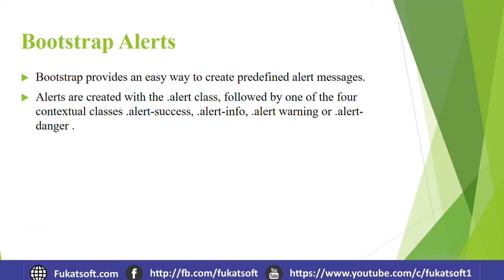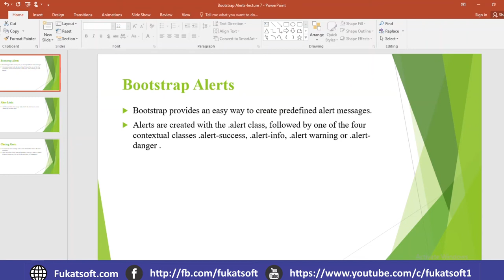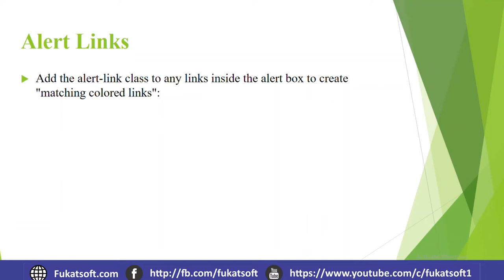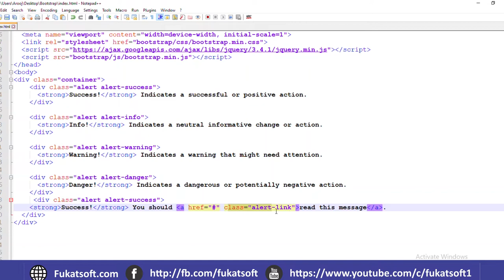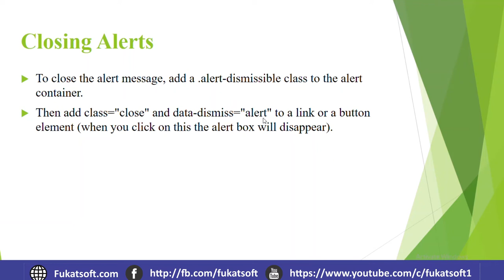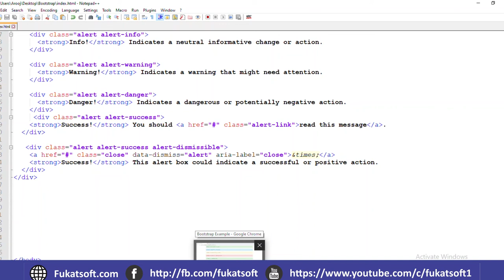Bootstrap Alerts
Bootstrap Tutorials for Beginners in urdu and hindi. In this lessons you can see Introducation to
Bootstrap and why we use it and whats its benefits. Bootstrap Tutorials for Beginners.